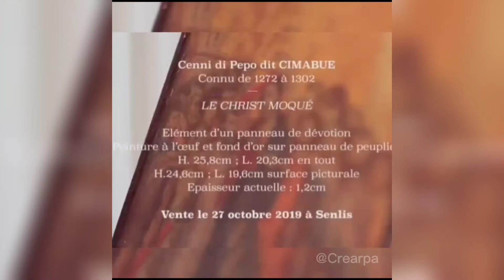Arte valioso encontrado 1 parte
que harías tú si te encuentras un arte valorado en millones ?